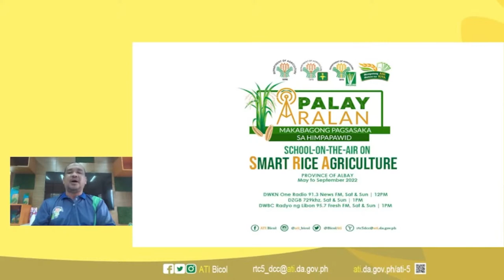ATI Program I August 13, 2022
WATCH | ATI Program
SOA on Smart Rice Agriculture Episode 18